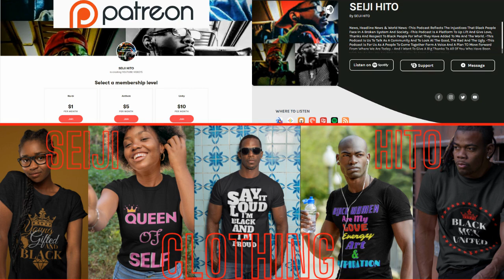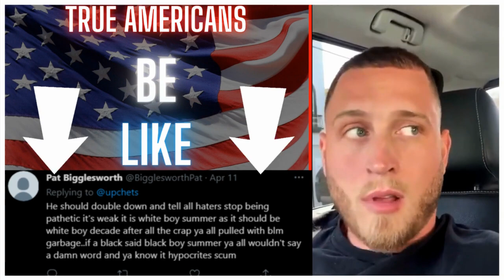|NEWS| I Thought It Was The Fault Of BLK Men In The BLK Community 🕵🏿‍♀️